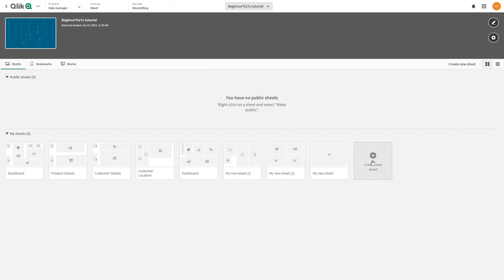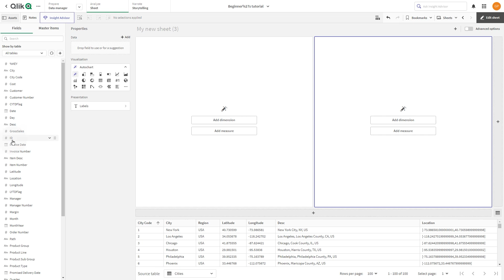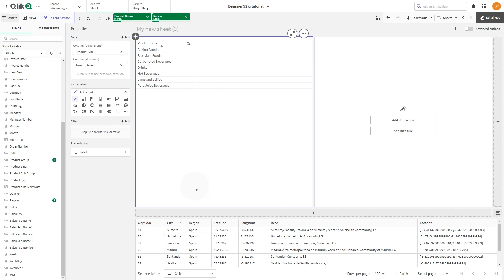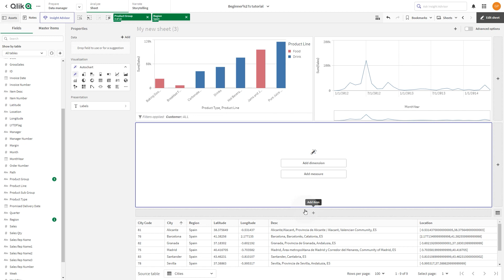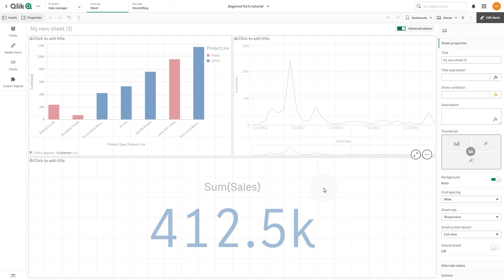Introducing the new authoring experience in Qlik Cloud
This video will introduce you to the new authoring experience in Qlik Cloud.